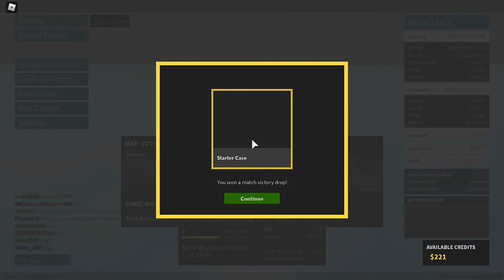Phantom Forces with birdshot serbu shotgun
Hello! My name is GabbleFabble! Random content ! Thats all for my introduction ! :D